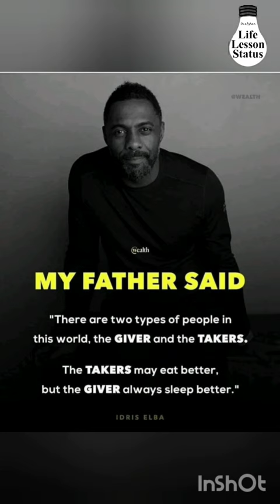Father said 😱🔥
chowmein kaise banaye
afghan army
barsatein today full episode
batsuuri battur volleyball
beef bhuna
bourbon moth woodworking
bulge prank
chocolate hamper basket
code blue
comedy
dave z ameryki
down in ohio
durefishan
elko nevada
enshrouded
f&o trading
fat joe shorts
finnish police
gana
quzno
hot reels
hz ali sözleri
ias
jake paul vs nate diaz
jerry rice
kapil sharma post ka postmortem
ke huy quan
kickboxing kicks
malaysia vs china
mike tySon
money management bangla
movie scene action
mr beast
owning a vending machine
philly
pradeep ishwar
protective boyfriend
sarah mcdaniel interview stephen full epis.
sarojini nagar market delhi
shark tank
Sony wh 1000xm5
tujhe dhoondti hai ye pagal nigahen